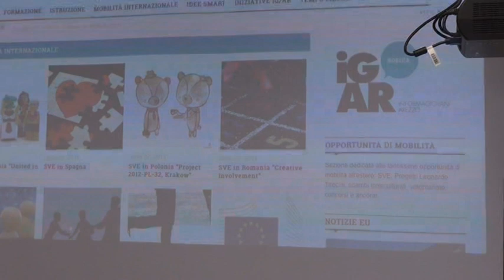Il nuovo sito di Informagiovani del comune di Arezzo